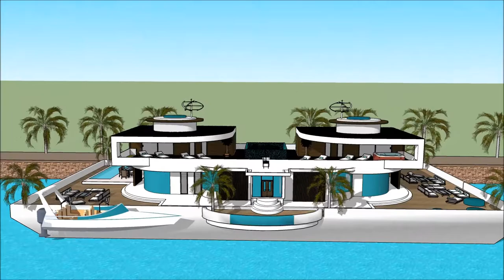pływające domy barki pływający dom na wodzie na jeziorze jamno willa luksusowa najlepsza willa na św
The floating house villa houseboatzania launching an innovative high-end luxury yacht floating house villa mansion home design potentially as a display of exhibition of the pływające domy barki pływający dom na wodzie na jeziorze jamno willa luksusowa najlepsza willa na św.

The collection of the Floating house villa houseboatzania concept of pływające domy barki pływający dom na wodzie na jeziorze jamno willa luksusowa najlepsza willa na św consists of high luxury and architectural art pieces in minimalism combined with living on the waterfront of the harbour.

The floating house villa mansion yacht design has the basis to sustain living with high standards and contemporary structural design pływające domy barki pływający dom na wodzie na jeziorze jamno willa luksusowa najlepsza willa na św with numerous of prospects for excessive living and celebrating the desire of life worldwide: